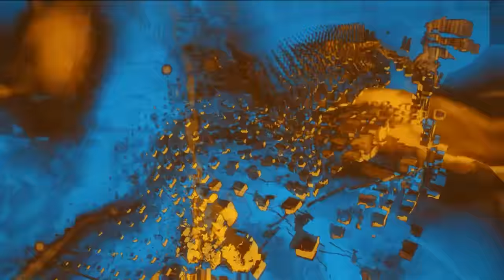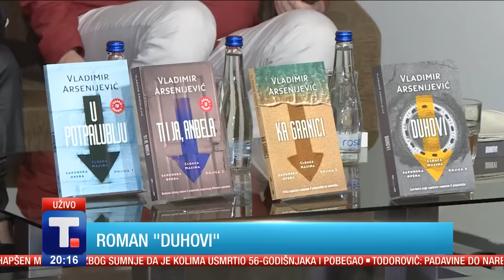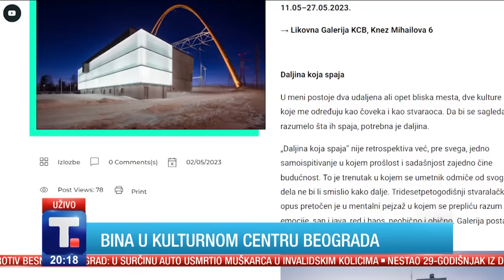Stanko Crnobrnja: Tragični događaji su prekretnički u našoj kulturi • Kulturno.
Zašto, kako, gde smo pogrešili, zar u našem dvorištu... Mnogo je pitanja ovih dana, malo je odgovora. Posle dva ubistva, prvog u školi Vladislav Ribnikar, a drugog u okolini Mladenovca, gde je život izgubilo 17 mladih ljudi, u Srbiji više ništa neće biti isto. I pitamo se gde smo zakazali svi i društvo i škola i porodica i sistem? Da li treba tražiti uzroke ili isključivo sanirati posledice? Šta je bio okidač? Prevelika tolerancija na nasilje ili je imperativ zvani novac izbrisao sve ostalo? Koliko filmska, medijska i muzička industrija kreira svest mladih? Koliko ih inspiriše? Reditelj prof.dr Stanko Crnobrnja u emisiji Kulturno Tanjig televizije kaže da će tragični pamtiti kao pokretački u našoj kulturi.

👉 KULTURNO.